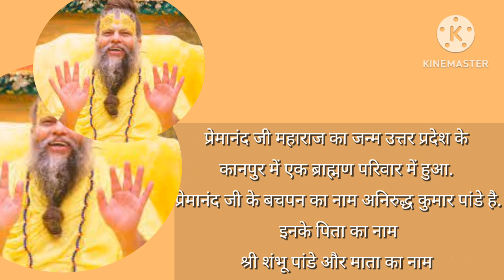Shri Hit Premanand Govind Sharan Maharaj ji का जन्म कहा हुआ